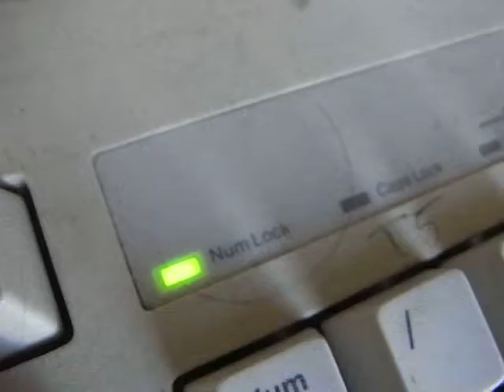Investigation - Nail abuse on sweet sixteen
The apocalypse at one's fingertips
5121 Windows keyboard- 5v 170mA, made in 1997 (16 years)
This is obviously for fun